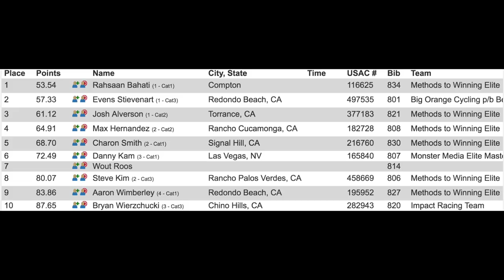CBR #4 35+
Methods to Winning lined up to compete in the 60min 35+ race.